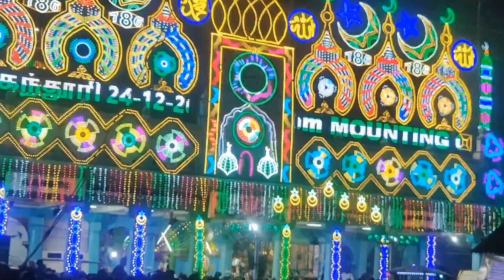NAGORE DARGAH FLAG HOISTING 2022 🎹🎵🥁🎷🎶